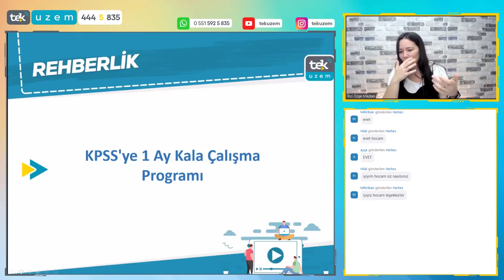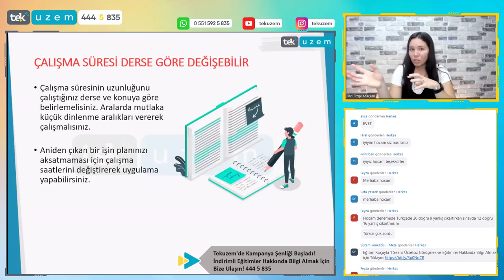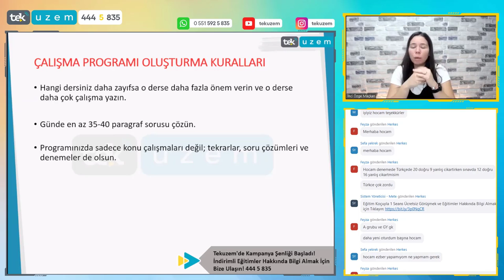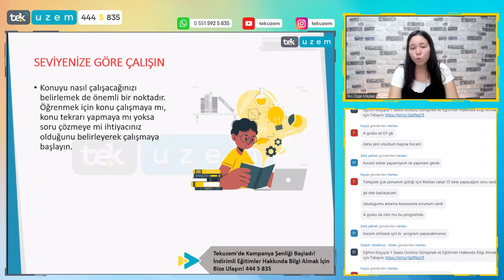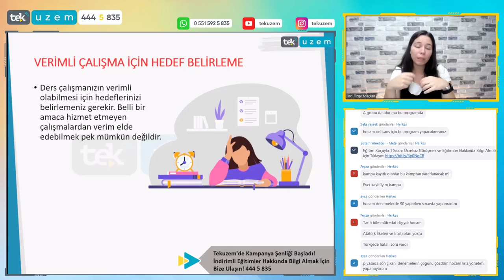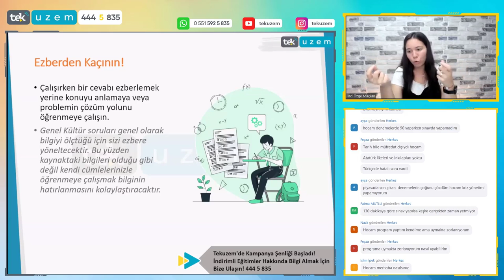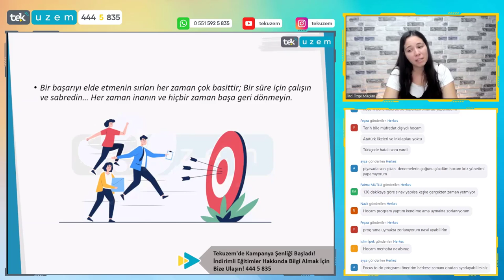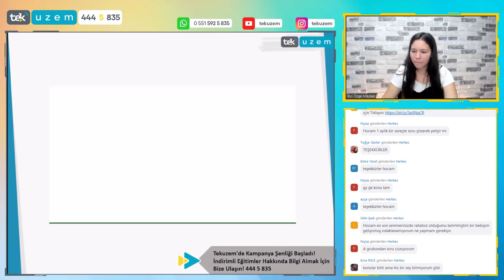Ertelenen KPSS'ye 1 Ay Kala Çalışma Programı Nasıl Olmalı?